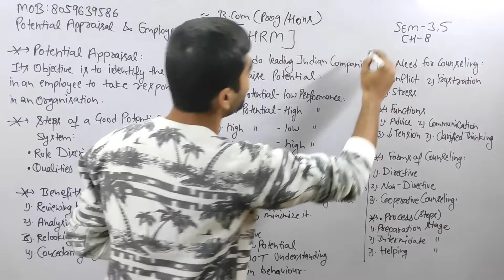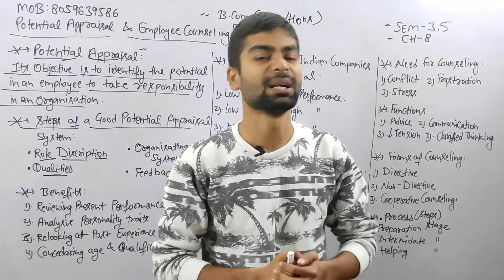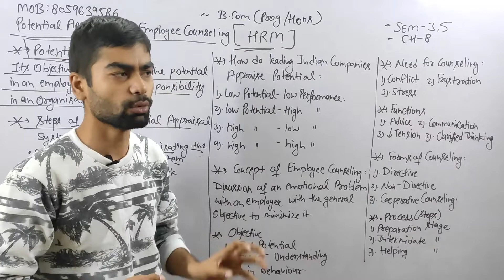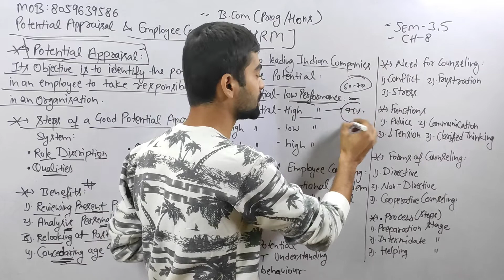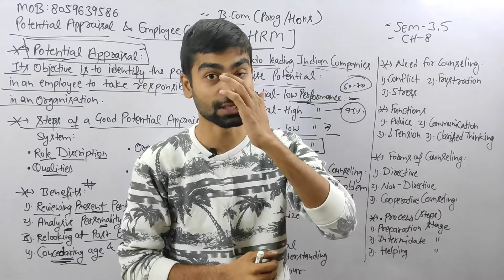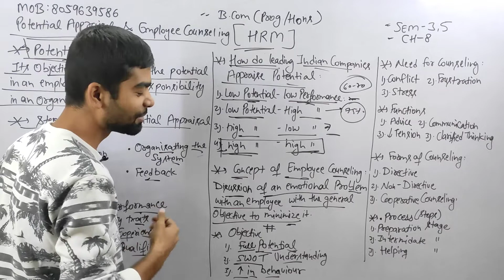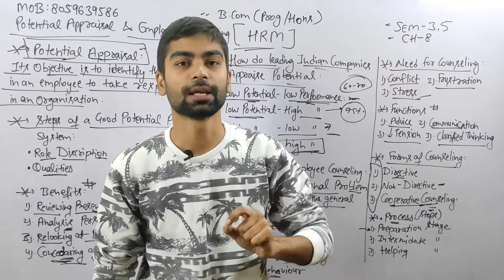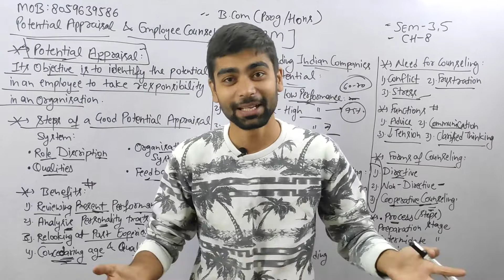Sem 3/5th | CH-8 POTENTIAL APPRAISAL & EMPLOYEE COUNSELING| B.com(H/P) | HUMAN RESOURCE MANAGEMENT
Sem 3/5th | CH-8  POTENTIAL APPRAISAL & EMPLOYEE COUNSELING| B.com(H/P) | HUMAN RESOURCE MANAGEMENT |SOL DU | HRM | DU

CH-17=

👇👇 TOPIC DISCUSS IN THIS CHAPTER BELOW 👇👇

Unit I: Introduction to HRM

Unit III: Performance Appraisal
Performance appraisal—meaning, objectives and methods; Potential appraisal and
employee counseling; Job changes-transfers (meaning and reasons), promotion (meaning
and basis) and demotion (meaning, causes and guiding principles).

Unit IV: Compensation Management
Job evaluation; Compensation- base and supplementary compensation, methods of wage
payment, fringe benefits, incentive plans (individual, group and organisation wide).

✍️✍️Friends Human Resource Management ( HRM ) ke notes ready ho gy h kisi students ko purchase krne h too whatsapp no pr contact krke purchase kr skta h.mob: contact me (10am to 8pm) only.👈👈

Join  now!!

Vivek Mishra